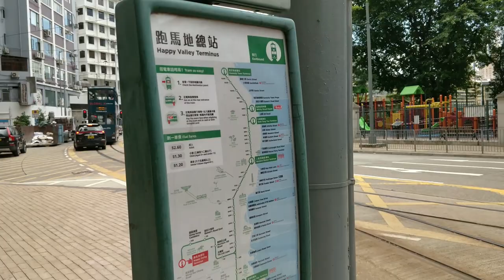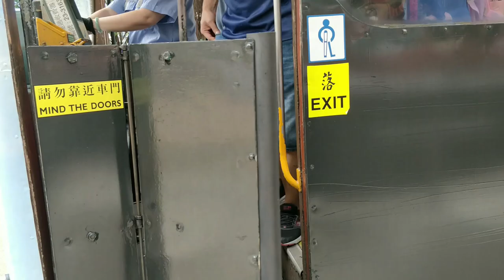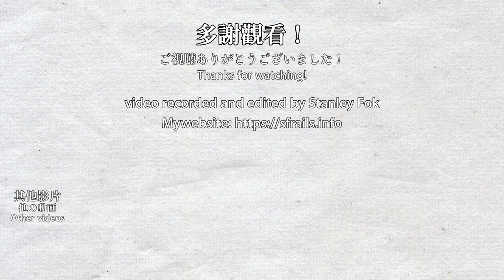🚋 Double Decker trams at Happy Valley, Hong Kong - Hong Kong Tramways 香港電車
The Happy Valley branch line of Hong Kong Tramways only has a single track and trams run in a clockwise direction. The line starts at Wan Chai, then go around the Happy Valley Racecourse, then back to Wan Chai. This video is a compilation of the whole branch line.

香港電車跑馬地支綫為單線行車，以順時針方向從灣仔出發圍繞跑馬地馬場一圈，然後在返回灣仔。本影片集合了整個跑馬地支綫的路綫及車站。

Timestamps:
0:00 Taking the tram from Wan Chai to enter the branch line
1:02 Foo Ming Street Stop
2:57 Leighton Road Stop
5:31 Broadwood Road Stop
6:49 Wong Nai Chung Raod Stop
8:13 Happy Valley Terminus
13:00 Hong Kong Cemetery Stop
14:32 Queen's Road East Stop
15:38 Morrison Hill Road Stop
16:40 Disused old tracks
18:39 Tin Lok Lane Stop